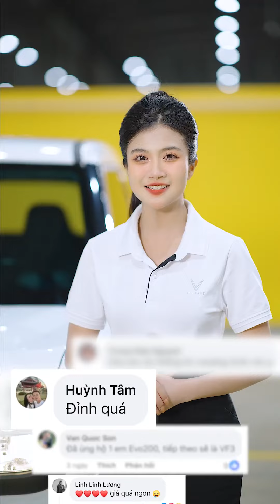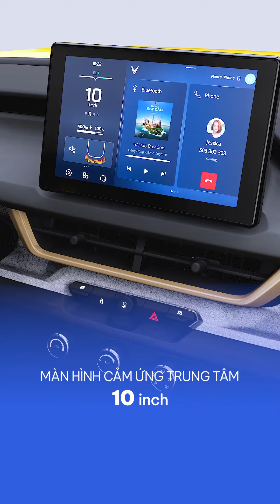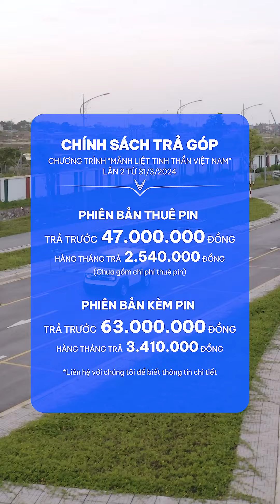VinFast VF3 màu trắng lăn bánh thả dáng cuốn hút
Hướng dẫn cọc VF3 Online nhận nhiều ƯU ĐÃI QUÀ TẶNG.
Mã giới thiệu NGUYENTHANHHAI
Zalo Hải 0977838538